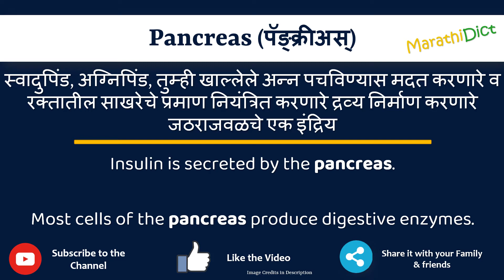Pancreas Meaning in Marathi | Pancreas म्हणजे काय | Pancreas in Marathi Dictionary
या व्हिडिओमध्ये तुम्हाला मराठीत Pancreas चा अर्थ समजेल आणि Pancreas चा उच्चारही शिकाल. याचा अर्थ तुम्ही Pancreas चा अर्थ जाणून घ्याल तसेच Pancreas कसे उच्चारता येईल, Pancreas म्हणण्याचा योग्य मार्ग कोणता आहे.

तर Pancreas शब्द फक्त एका मिनिटात शिका.

उदाहरणांसह Pancreas समजून घेऊ.